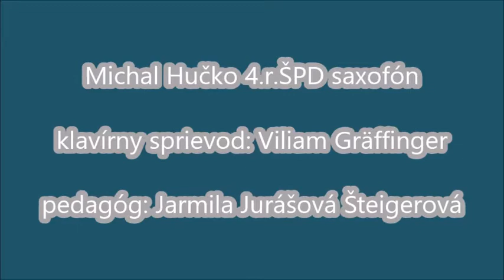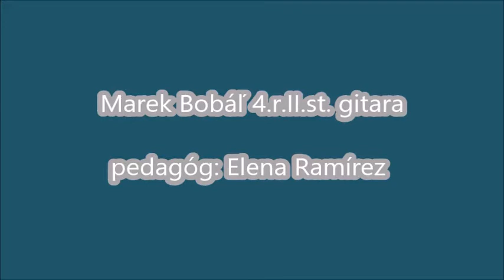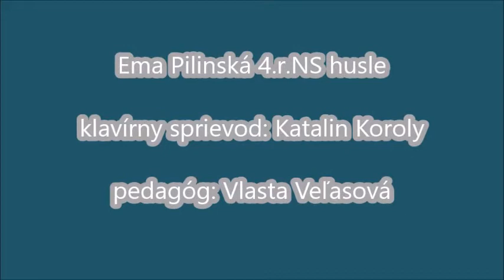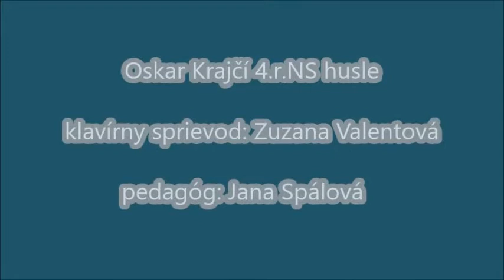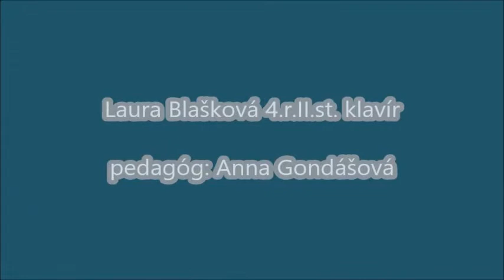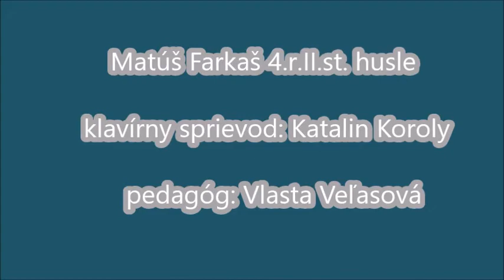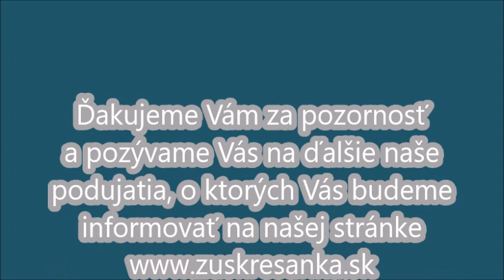ZUŠ J. Kresánka Bratislava, 3. Absolventský koncert, Zichyho palác na Ventúrskej ulici, 9.6.2022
ZUŠ J. Kresánka Bratislava, 3. Absolventský koncert žiakov hudobného odboru, Zichyho palác na Ventúrskej ulici, 9.6.2022